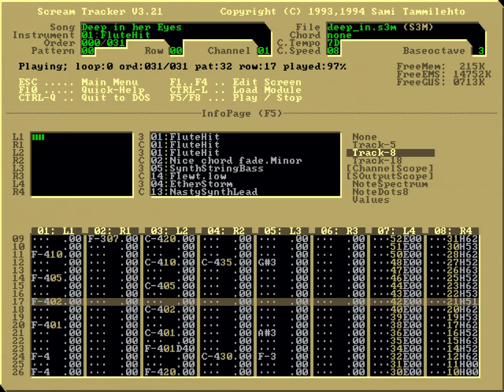Skaven / Future Crew - Deep in her Eyes (1994) tracker music @ Gravis Ultrasound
Retro PC (Oct 1994):
Intel DX4 100 WB
Asus VL/I-486SV2GX4 (SiS 85C471)
Samsung 16M FPM
Genoa Phantom 64 2M VLB (S3 Vision864)
Gravis Ultrasound 3.74 1M
MS-DOS 6.22